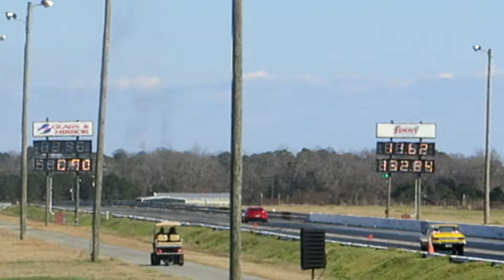1965 Plymouth Valiant vs. 2014 Camaro ZL1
14:50 05/03/2016
Silver Dollar Raceway
Reynolds, GA